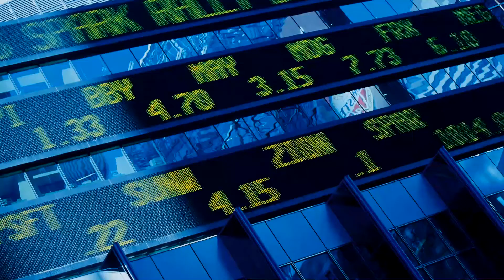สงสัยกันไหมว่า เราเกิดมาทำไมและเกิดมาเพื่ออะไร? | Memologic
คุณเริ่มตั้งคำถามชีวิตกับตัวเองทุกวันนี้ เราเกิดมาทำไม มีชีวิตอยู่เพื่ออะไร
อนาคตอยากเป็นอะไรกันหละ หรือที่จริงแล้ว ทำงานหาเงินเพื่อประคองชีวิตไปวันๆกันแน่  หากวันนึงรวยขึ้นมาจะเอาเงินไปทำอะไรต่อดีนะ
คำถามพวกนี้คุณให้คำตอบกับตัวเองได้ไหม จะดีกว่าไหม ถ้าคุณรู้ว่าตัวเองเกิดมาทำไม เกิดมาเพื่ออะไร?

แค่คิด...ชีวิตก็เปลี่ยนแล้ว

หากเพื่อนๆชอบคลิป VDO ที่ผมทำ สามารถติดตามได้หลายช่องทาง ถ้าไม่อยากพลาด ความคิดง่ายๆ ในชีวิตประจำวัน โดยเฉพาะมนุษย์เงินเดือน

📌อีกช่องทางครับ Blockdit โซเชียลมีเดียรูปแบบใหม่ ลองเลย